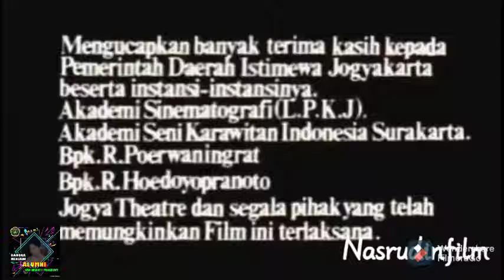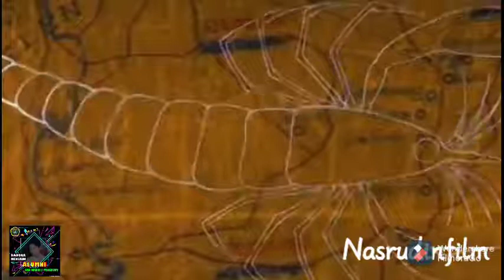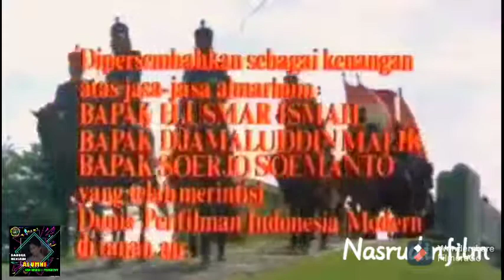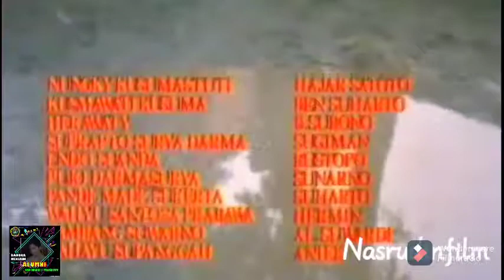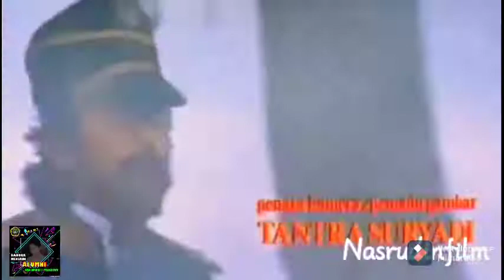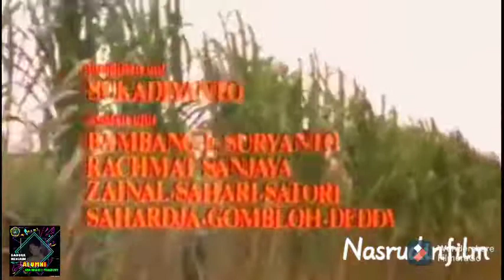Film Pangeran Diponegoro Part 1